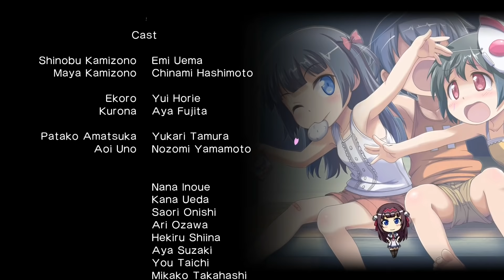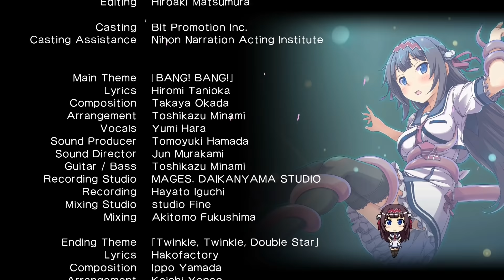Gal*Gun: Double Peace - Shinobu True End [PS4]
Showing the final battle and True End of the Shinobu Route in Gal*Gun: Double Peace on Playstation 4. Game difficulty set to Expert.

Game: Gal*Gun: Double Peace
Platform: Playstation 4, Playstation Vita (retail/digital)
Release Date: August 2, 2016
Price: $59.99 (PS4), $39.99 (Vita)